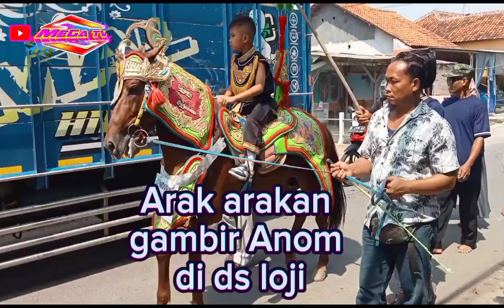Kuda renggong gambir anom medley mindua cinta & oray welang megatv @megatv5428